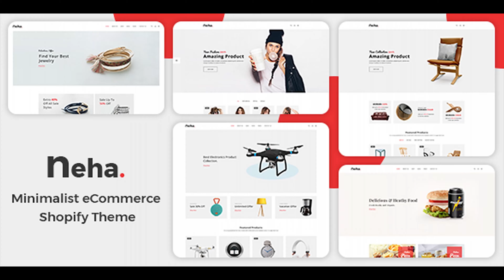Neha - Multipurpose Shopify Theme | Themeforest Website Templates and Themes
Neha – Multipurpose Shopify Theme is the best solution for your eCommerce website. This 100% responsive Shopify theme is suitable for a variety of business owners. This modern design ensures a minimalist look while offering endless possibilities. That is why looks perfect on any device or web-browser. Neha is a splendid Shopify theme for all types of clothing, accessories, and fashion websites. Easy to install and gives quick demo import. Make all necessary customizations within drag and drop. It is built on a powerful Shopify framework with Sections. Main features: Quick Install Sections Drag & Drop Theme Color Options Wrapper Default Wrapper Box Newsletter Popup Notification Bar Currency Default Menu(Center/Right Position) Dropdown Menu MegaMenu MegaMenu With Image Offset Menu Clickable Menu 6+ Home Version 5+ Unique slider Featured Product Simple Product Variable Product Affiliate Product Tab With Product Ajax Cart Built in wishlist QuickView 8+ Unique Banner Latest Blog Instafeed Newsletter Testimonial Brand Logo Services 10+ Footer Widget Breadcrumb banner Shop Grid View Shop List View Collection Sorting Collection Tab Collection Sidebar Collection Filter Swatch color/Select Option Product Zoom Product share Disqus comment Facebook comment Product review Product video tab Unlimited Custom Tab Related product Blog Sidebar Post Comment Post Archive Contact map (google map API) Contact Form Shortcodes 15+ Preeloader Google Analytics Shortcodes Valid HTML5 & CSS3 Neat, clean and simple design Creative and Modern Flat Design Built Based on Bootstrap v3.x Fully Responsive Cross Browser Optimization Well Commented HTML & CSS files Google Fonts & Material Icon Font Well Documentation Images are not included Support Feel free to contact us any time. We have a dedicated team to provide you the best support. Create A Ticket here if you need any support for the item purchased. Have a question? Need clarification?